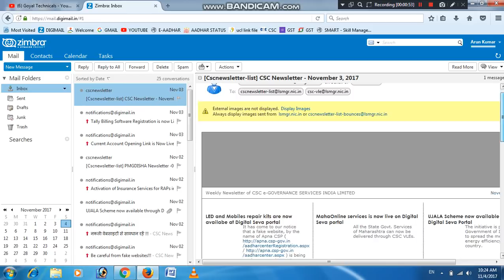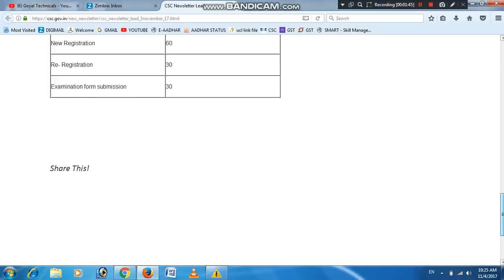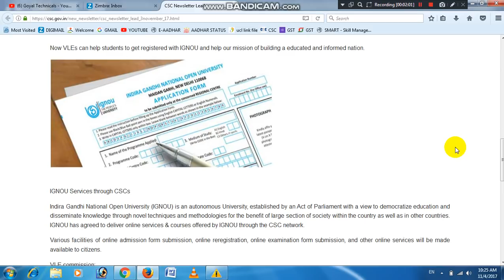खुशखबरी CSC started IGNOU service in Digital Seva Portal ।। पूरी जानकारी इस वीडियो मे ।।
Hello dosto meine iss video mein aapko CSC mein shuru ignou service ke baare mein jankari di hai. Muje umeed hai ki aapko yeh video jaroor pasand aayegi. Agar aapko yeh video pasand aaye to iss video ko jaroor like or share kare.

goyal technicals
goyaltechnicals